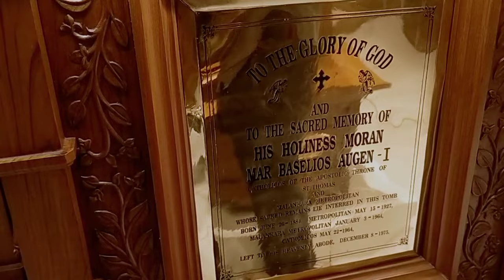Metropolitan Anthony of Russian Orthodox Church.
H. H Baselios Marthoma Mathews III briefing about the tombs at devalokam armana to H. E. Metropolitan Anthony of Russian Orthodox Church.